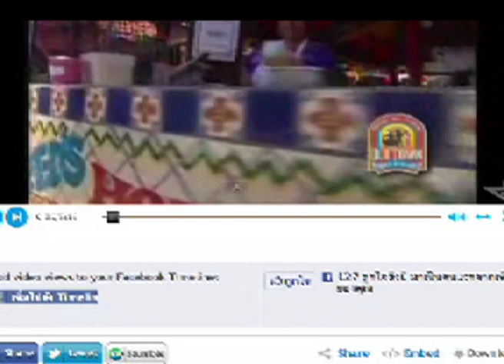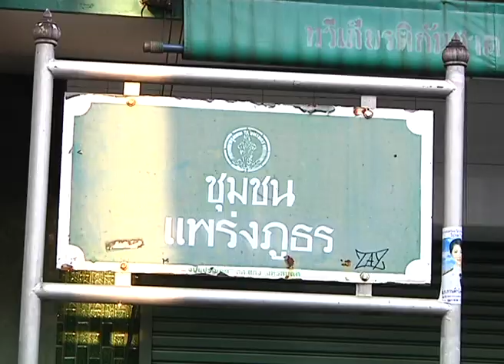Living Museum G6